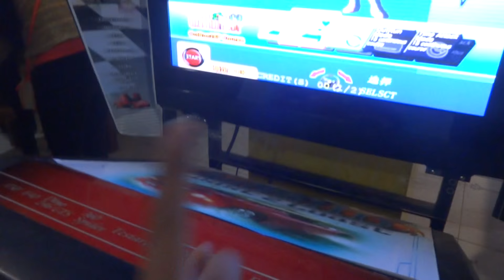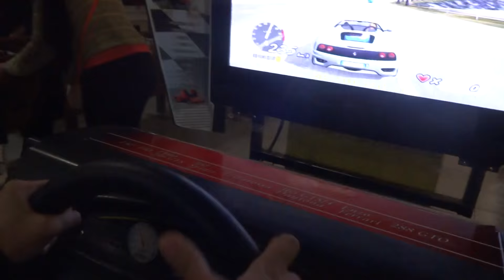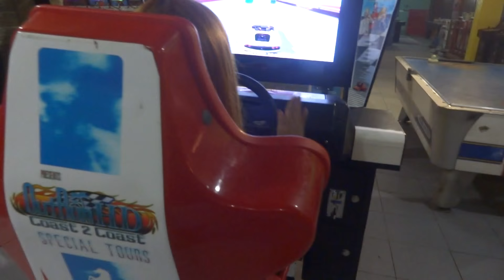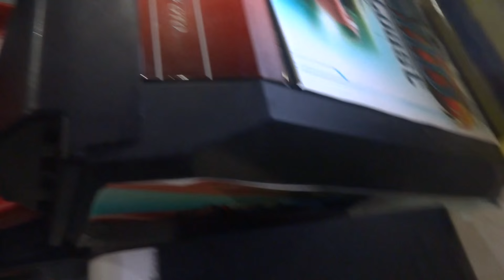MikiCosas Ep. 1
Blà simplemente yo hablando leseras.